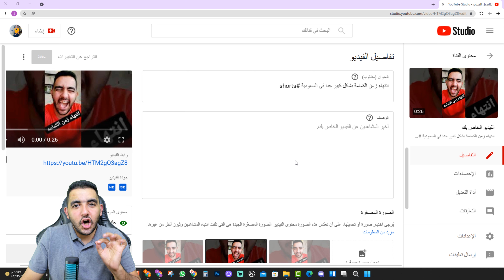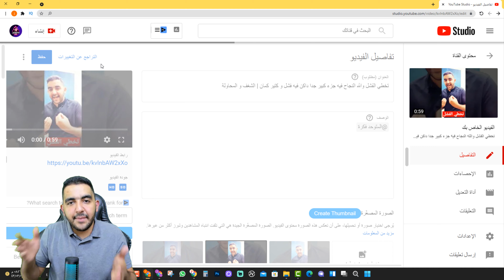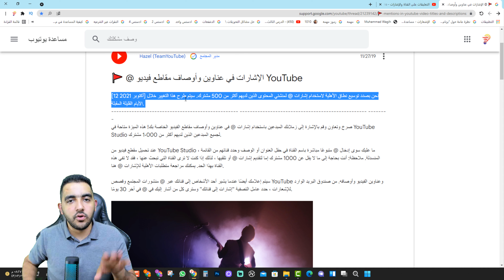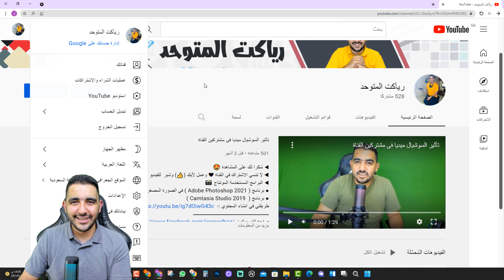الوصف و العنوان | ما الفرق بعد الوصول الى 500 مشترك حاليا | الوصف بعد 12/10/2021